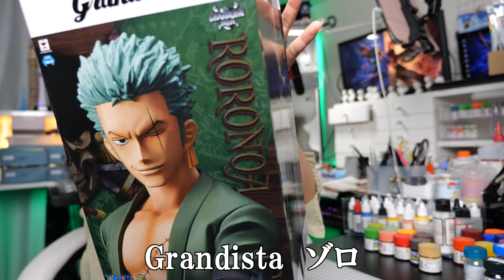ゾロのフィギュアを筆でリアル化してみた結果...【ワンピース】I tried to make Zoro's figure realistic